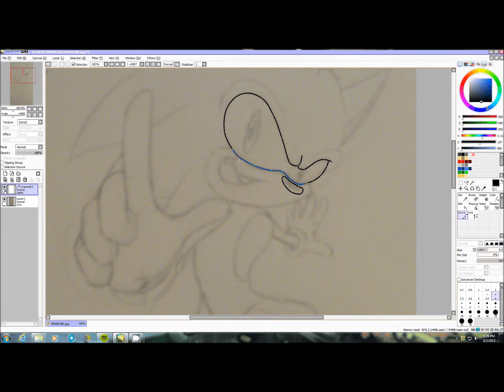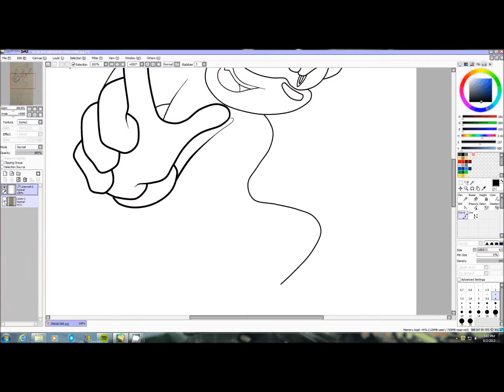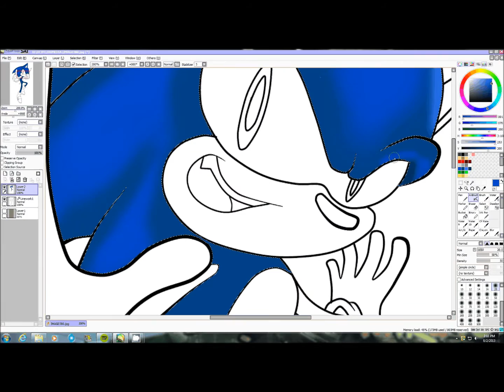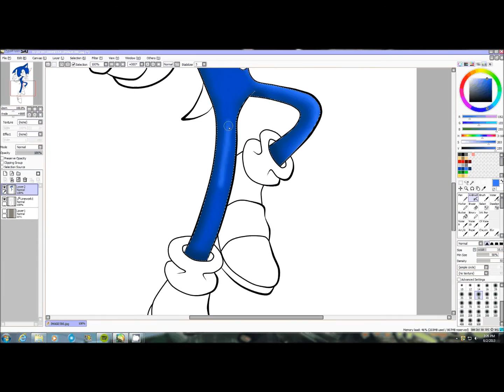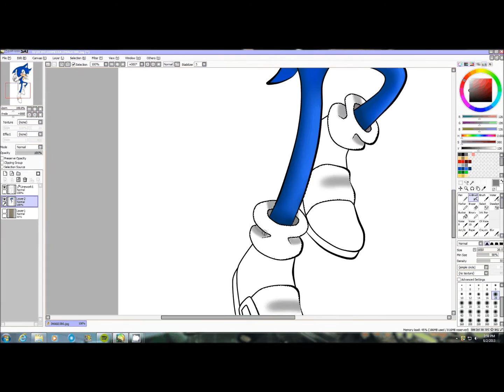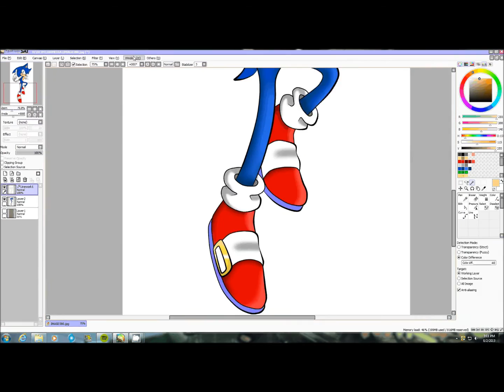Speed Drawing/Painting Sonic the Hedgehog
I do not own sonic the hedgehog or the songs.